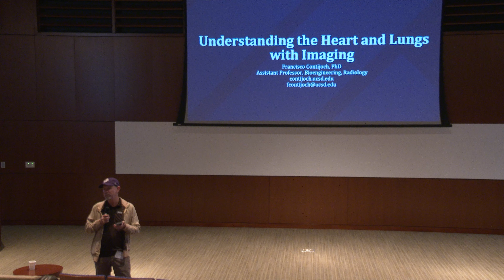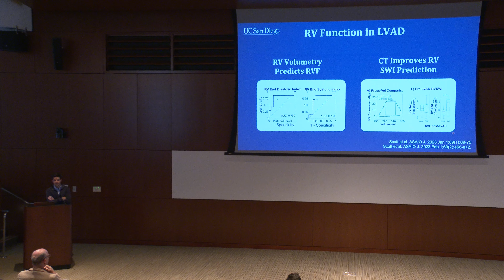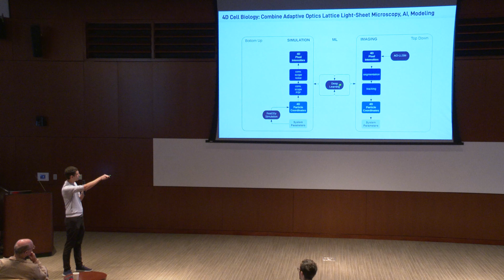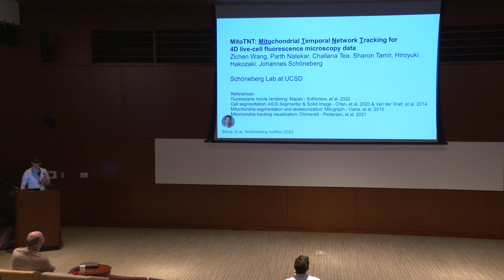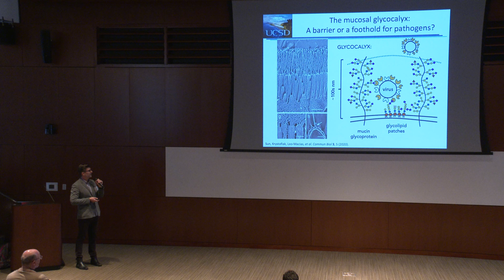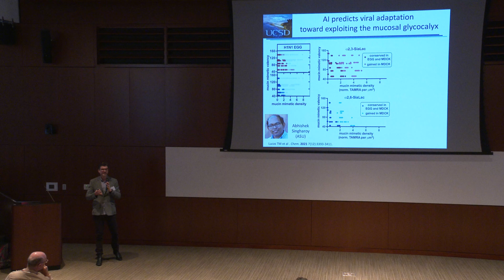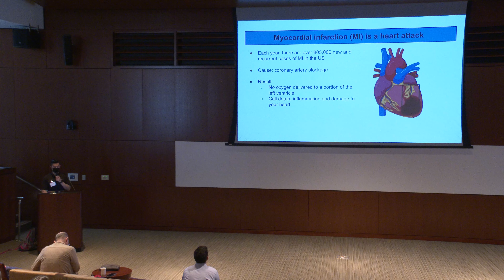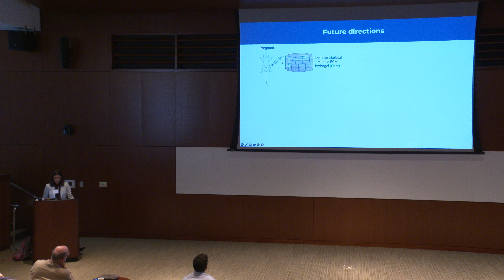Video 1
Dr. Andrew McCulloch, PI and Program Director for the UC San Diego Interfaces Graduate Training Program, welcomes everyone to the Symposium, which was held on 2/23/23 at the Sanford Consortium for Regenerative Medicine.
He is followed by featured Keynote speakers Dr. Francisco Contijoch, Dr. Johannes Schöeneberg, and Dr. Kamil Godula.
Next is the beginning of the Lightning Talks competition during which the current trainees provide 5-minute presentations about their current research. Dr. Godula, Marcus Hock - former Interfaces trainee, and Rebecca Kandell - current PhD student were kind enough to serve as judges.
Trainees Alexander Chen, Juston Jaco, and Bianca Peña give their presentations in this video.